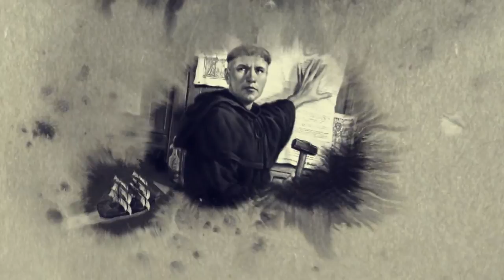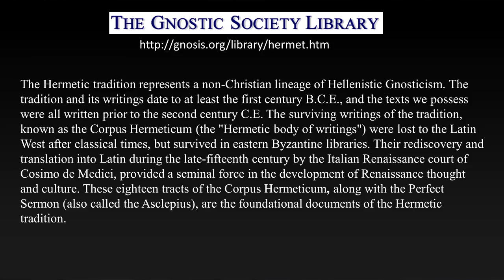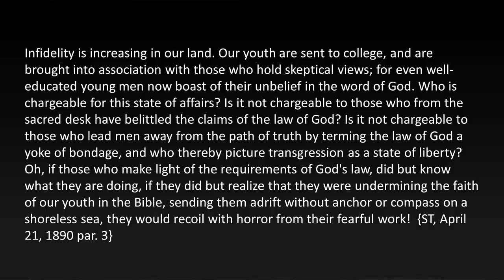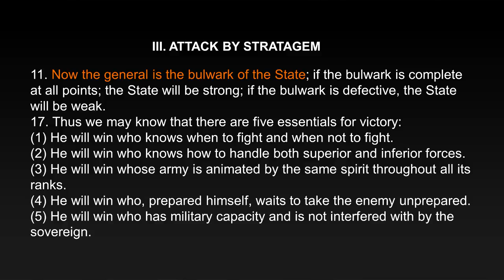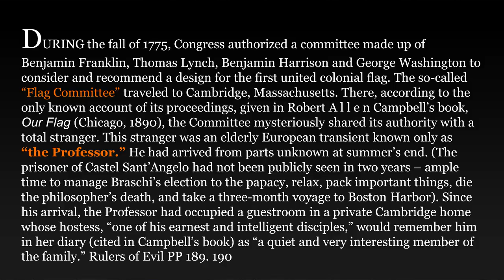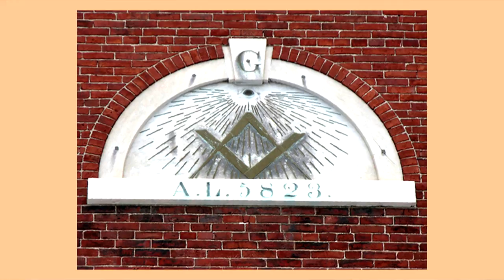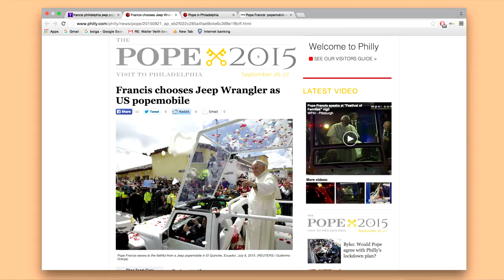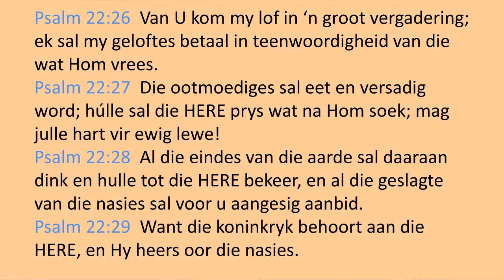Walter Veith - Van Kreta Na Malta (Deel 2)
Van Kreta Na Malta Deel 2

Kontak ons: dvd @ amazingdiscoveries.co.za